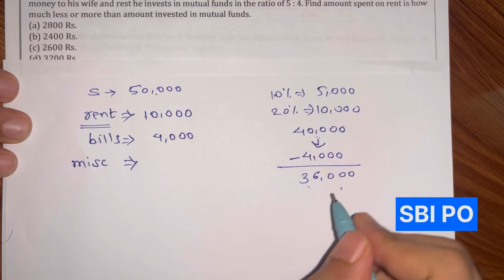SBI PO asked questions